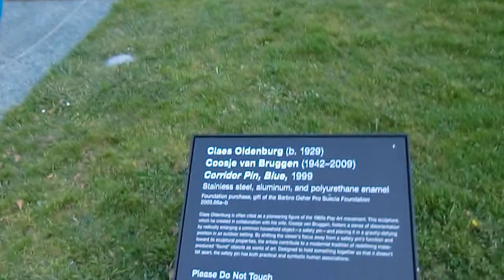Outdoor Safety-Pin in Glden Gate Park - San Francisco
Outdoor "Safety Pin"
de Young Golden gate park San Francisco CA
CIMG1891.AVI